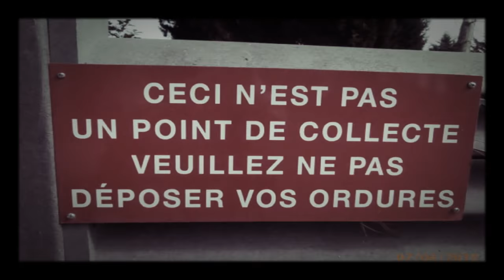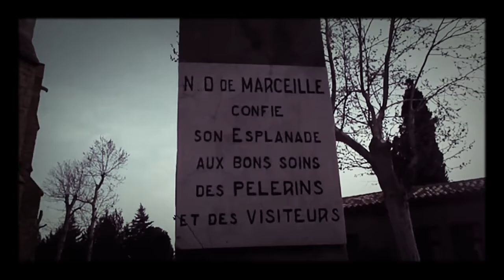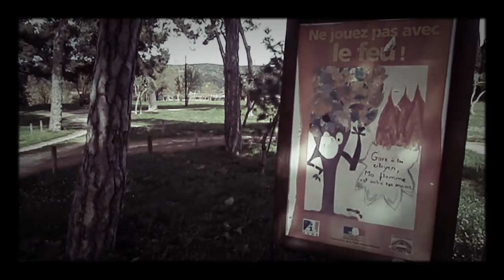Dans le silence insufflé une composition de Rochet Jean-Luc... A mes enfants, à Inca.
Mes enfants vous serez toujours quoi que l'on me disent sur vous les bienvenue chez vous.
L'histoire sur le Docteur est retiré à cause des Pressions que pourrait subir les Gens que j'aime.